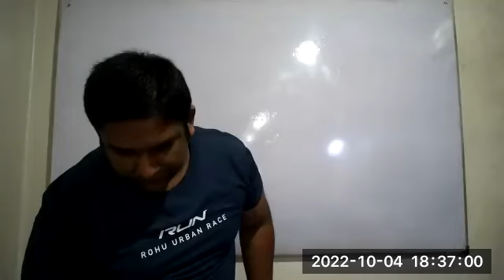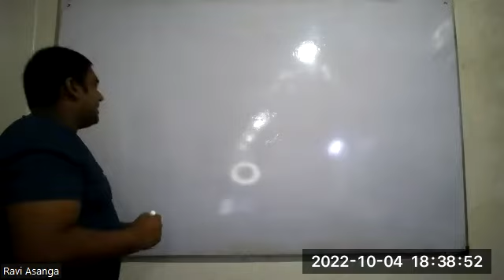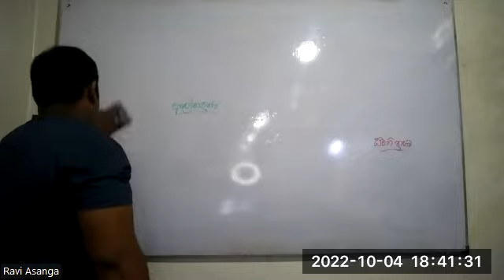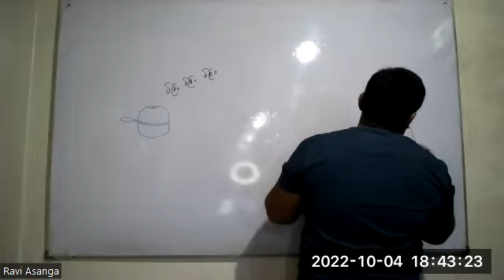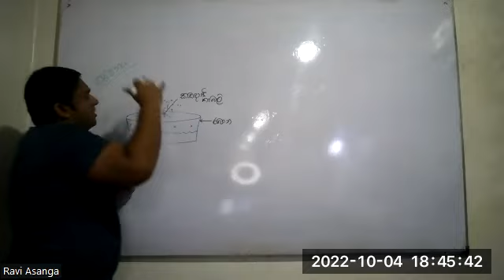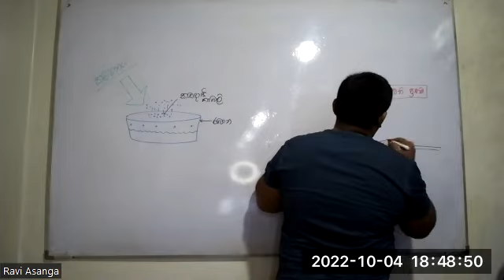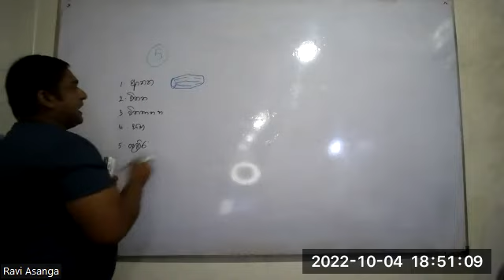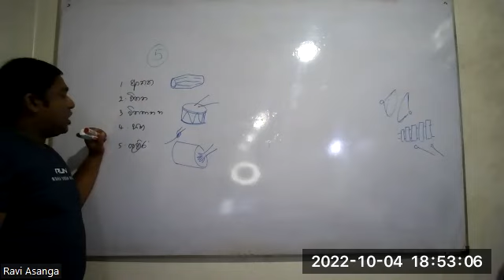Grade 6[Session 6/Sound and Hearing]2022/10/04#1